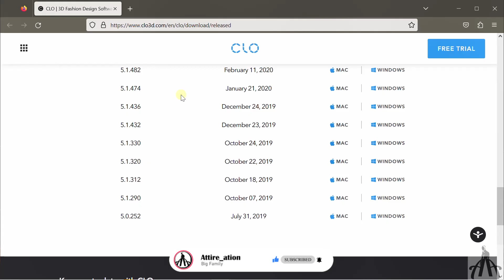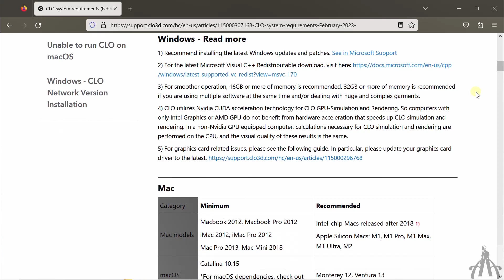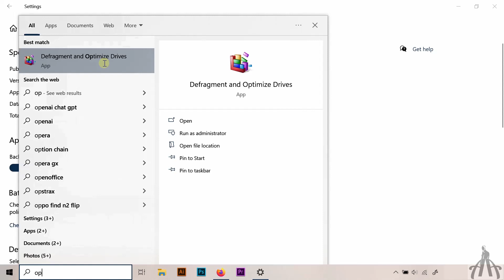CLO3D Compatibility Test| Windows & MAC| Attire_ation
Test your Laptop and find out if it's capable to run CLO 3D. Do this before its too late and save your time and money.